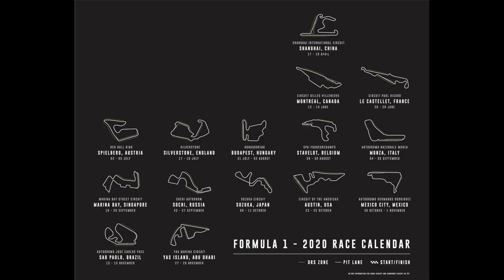A Kid's Guide to Formula 1 Racing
This is the first video of a kids show on F1 Race Car Driving. More Videos will be coming soon.

You can follow me on intsa: @therealf1sienna